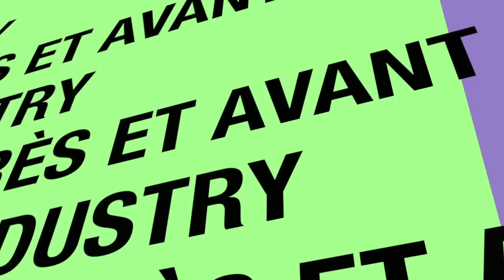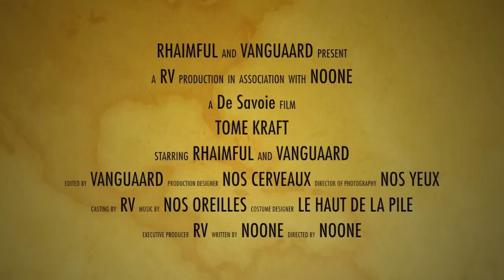TomeKraft #2 - Beaucoup de blé!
Et nous revoici dans cet interlude en attendant le retour de FAILDustry. Un peu de magie dans un monde brillant!